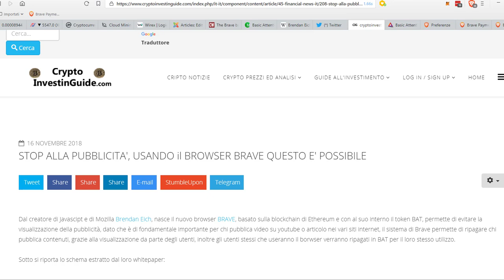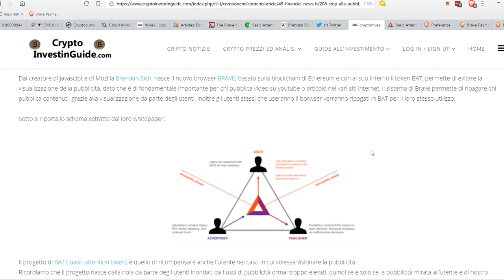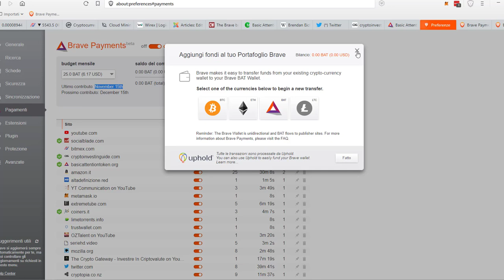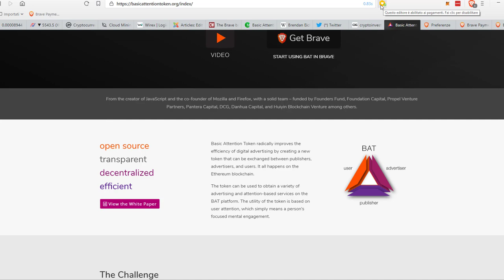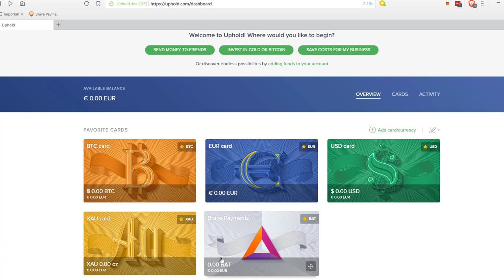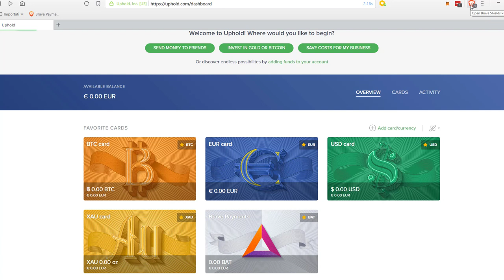STOP ALLA PUBBLICITA', USANDO IL BROWSER BRAVE QUESTO E' POSSIBILE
Il browser BRAVE che rispetta la privacy dell'utente e che permette dei pagamenti per l'attenzione dei contenuti interessanti
Grazie per il sostentamento del mio canale